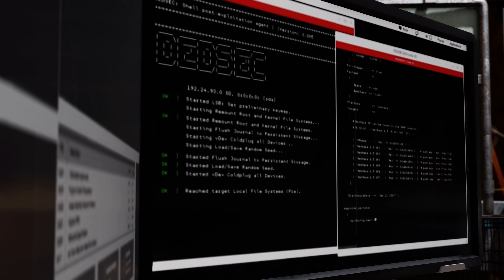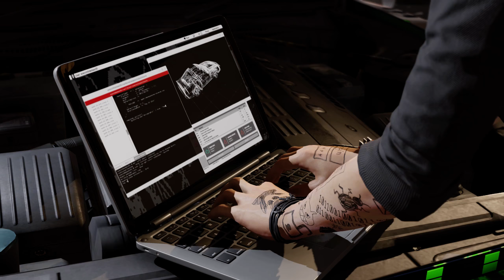Watch Dogs 2 The Cyber car chase!